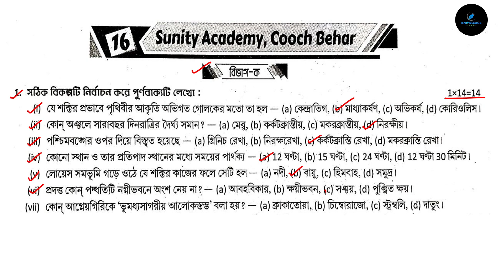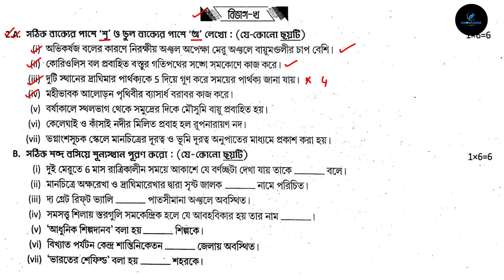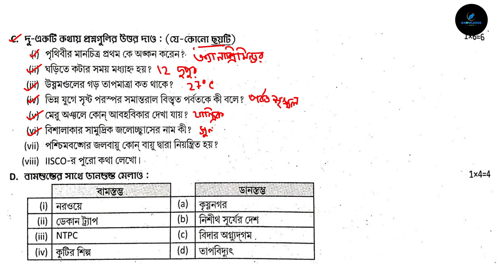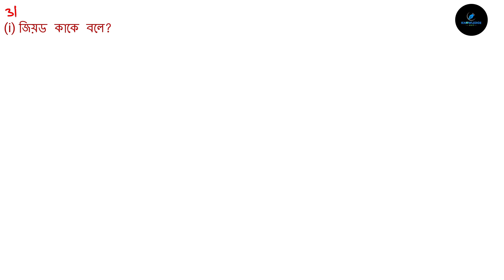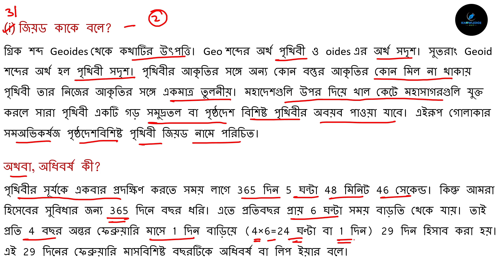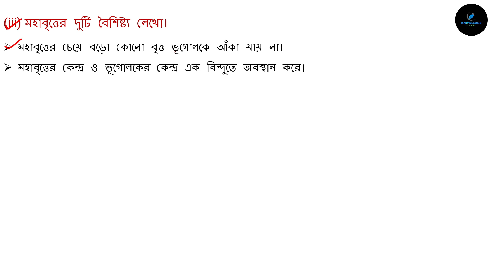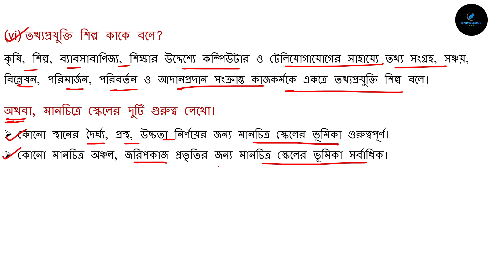Class 9 Prosno Bichitra 2023 || Geography || 3rd Summative || school 16 || Page - 511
Hello students this is Your Educator Sampa Nandi and You are watching KNOWLEDGE A to Z YouTube channel. In this video lesson we will discuss about the answer of Proshno Bichitra geography page 511.

Class 9 Ray & Martin Prosno Bichitra Solution || 3rd Summative || Class 9 Prosno Bichitra 2023 || Geography || Sunity Academy, Cooch Behar || Model question paper 16 | Page - 511